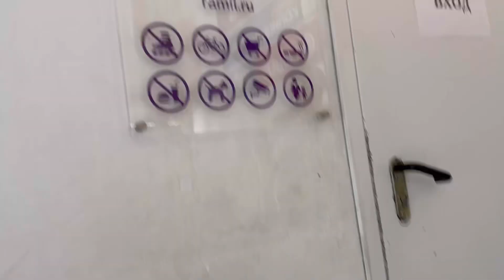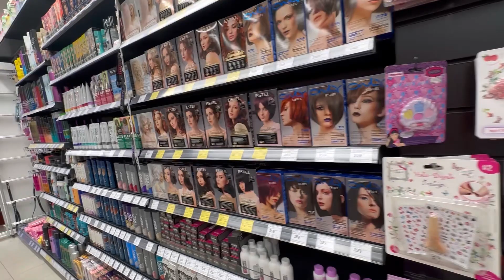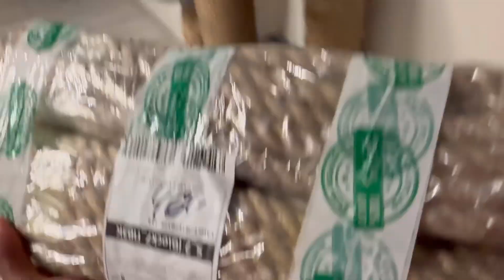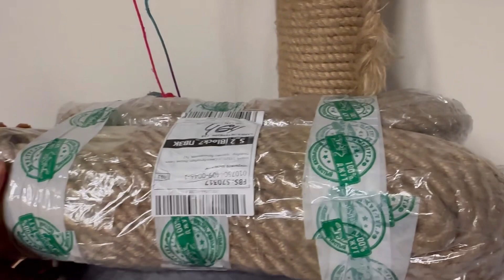Un Día DE Mi Vida Real: Vi A Una Niña Igualita A Mi😱 + Comprando Regalos 🎁 + Un Día Productivo🇷🇺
Hola amig@s espero que se encuentren muy bien y que teng an mucha salud en el día de hoy!  Este vlog es de compras de regalos para mi amiga y para la casa y también me llevé a mi perrito conmigo fui al gimnasio y compré cosas necesarias de higiene.

Espero que este video sea de su agrado, les mando un fuerte abrazo 🫂 y Gracias por compartir tu tiempo conmigo 🥹🥰.

Un Día De Mi Vida Real: El Vestido Más Favorecedor Del Mundo 😱⌛️ + Me Fui De Compras🥰 + Haul 🌸

Cámara: iPhone 14 pro max
Editor : InShot